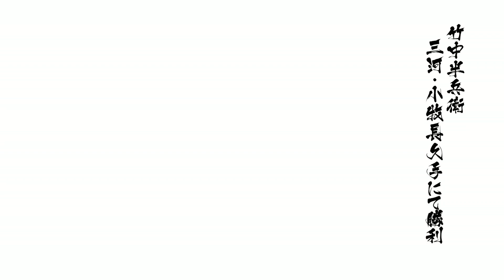戦国BASARA4 皇 Sengoku Basara 4 Sumeragi Takenaka Hanbee 99999 Combo Heaven HD 1080p PS4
三河・小牧長久手 竹中半兵衛 99999 hits 天